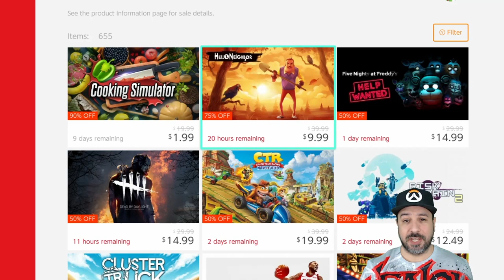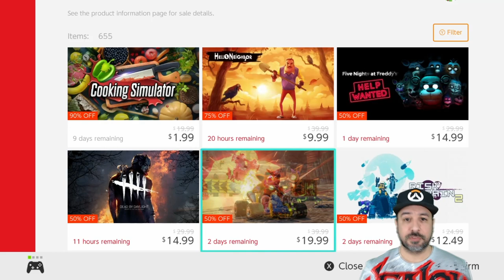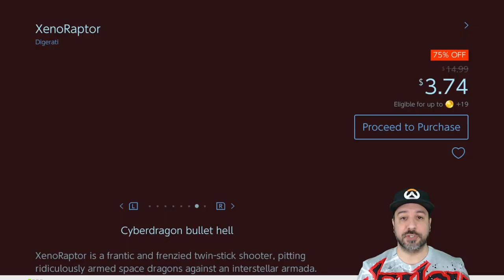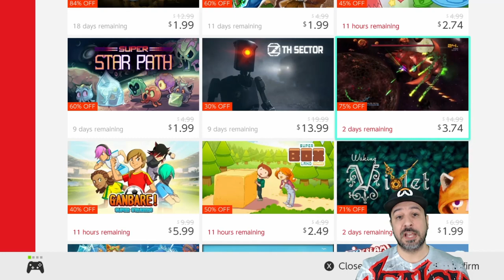GREAT Nintendo Switch eSHOP SALE ON NOW, JANUARY 2021 AMAZING eSHOP Deals!!